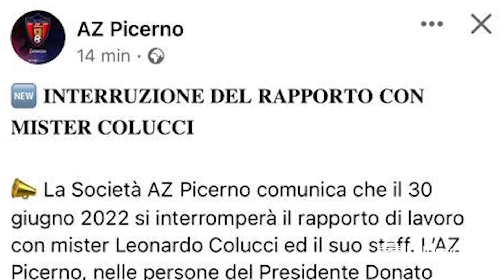SERIE C | Picerno, ufficiale l'addio con Colucci: Cudini e Caneo i possibili successori